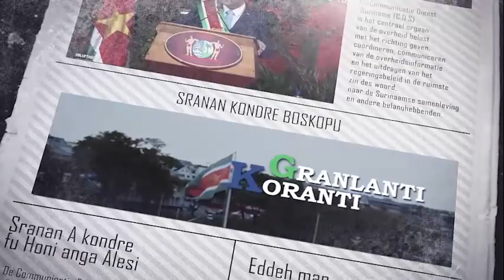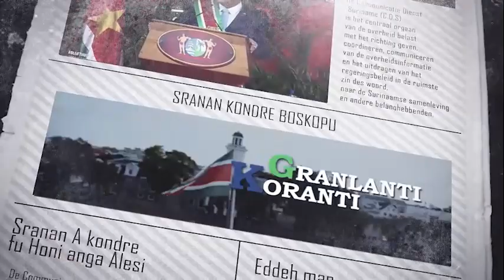𝔾ℝ𝔸ℕ𝕃𝔸ℕ𝕋𝕀 𝕂𝕆ℝ𝔸ℕ𝕋𝕀 (SARAMACCAANS) DD 4 APRIL 2022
De onderwerpen in deze aflevering zijn:
- Regering overlegt met NZR
- Ambtenaren behalve B-1 deel certificaat van HBO bestuurskunde en overheidsmanagement
- CSIRT- DNV waarschuwt tegen cyberthreats